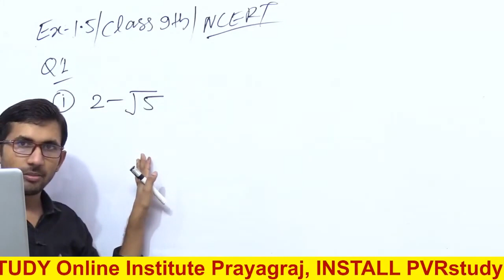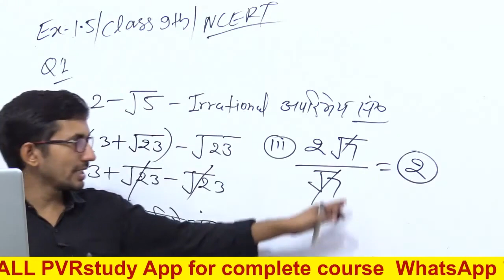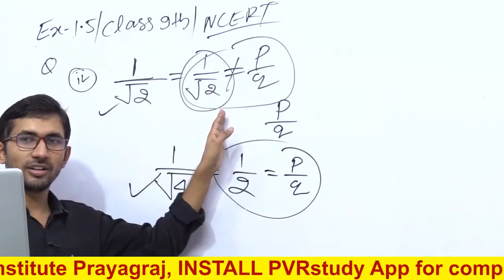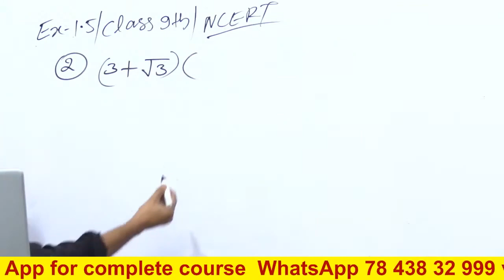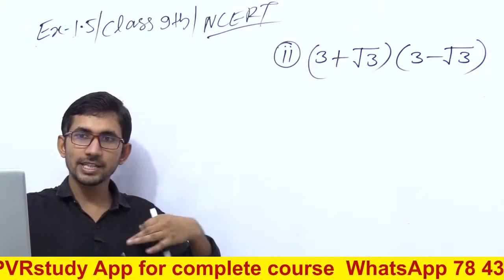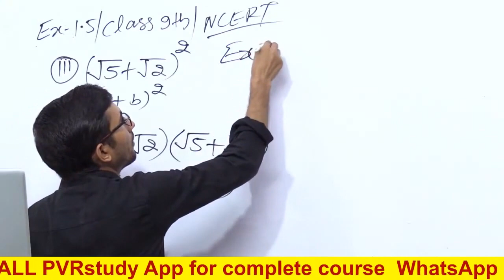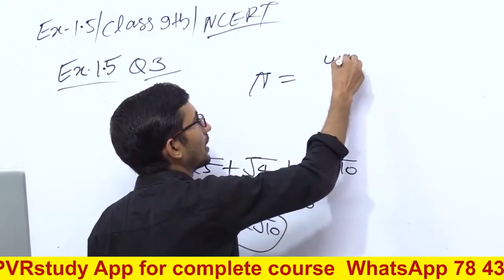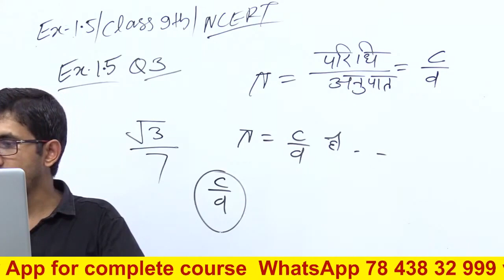कक्षा 9 की गणित Part 7